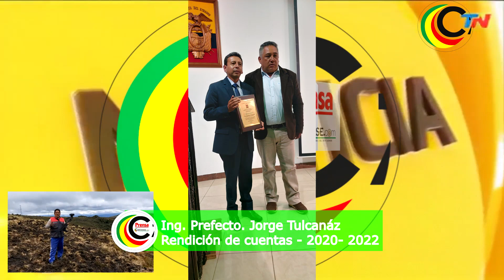RENDICIÓN DE CUENTAS DE LA PREFECTURA DEL CARCHI 2020 2022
EL día de hoy jueves 4 de los cursantes se realizó la rendición de cuentas por parte del gobierno provincial del Carchi el flamante prefecto el Ing., Jorge Tulcanáz agradeció por la asistencia a las autoridades invitadas, a si mismo a sus servidores públicos que desempeñan en la institución, en la intervención resalto los trabajos, y gestiones realizadas en la provincia del Carchi en su periodo 2020 – 2022, aquí un resumen de sus gestiones en su administración he aquí la intervención en nuestro medio  medo de comunicación  el Semanario “CARCHENSE”. Com. Digital.
Por otra parte manifestó que haber tenido la oportunidad de haber servido como autoridad provincial del Carchi hace que las palabras se conviertan con vigor, convicción y compromiso, en esta rendición de cuentas con sabor a despedida expreso un saludo reverente a los ciudadanos de la provincia del Carchi que son la identidad del Carchi.
Por último manifestó agradeciendo  a DIOS y su familia por haber permitido de haber estado en este encargo al servicio de la provincia, a su padres dos agricultores que sembraron en el valores de constancia y disciplina por todo el esfuerzo que si han dado frutos, no hay triunfo de una sola persona si es que no hay un buen equipo de trabajo al su alrededor gracias a todos los funcionarios y trabajadores presentando su tributo que han hecho lo posible que este pedazo de suelo carchense  que sea un orgullo para el Ecuador.